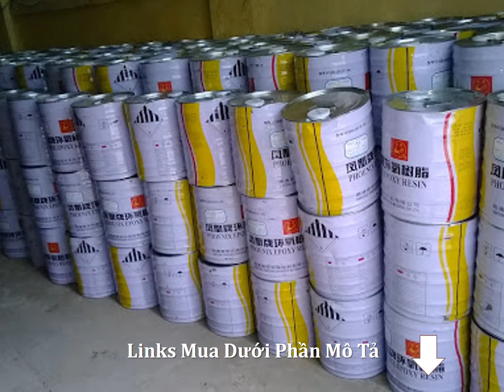Mua Nhựa Epoxy Resin Giá Rẻ Tại Huyện Hóc Môn